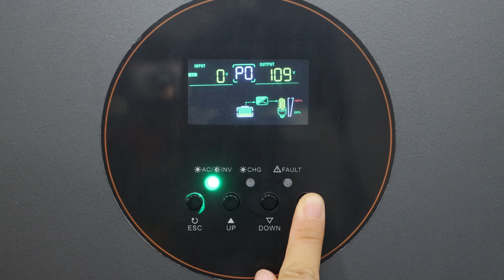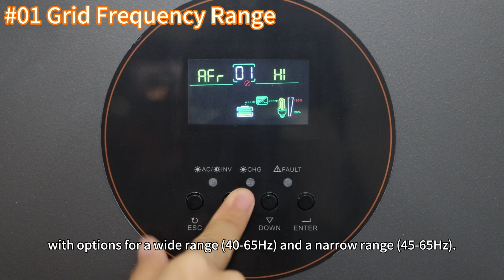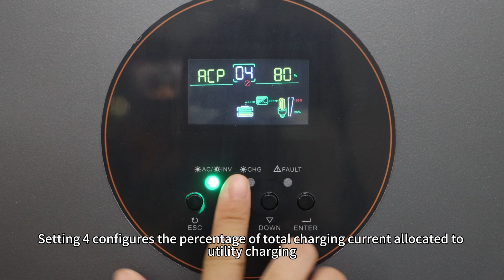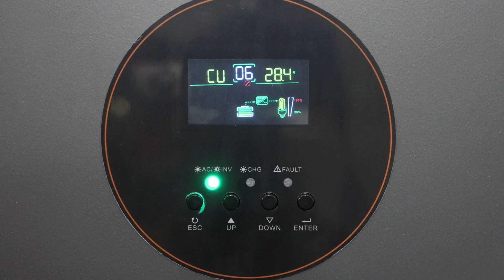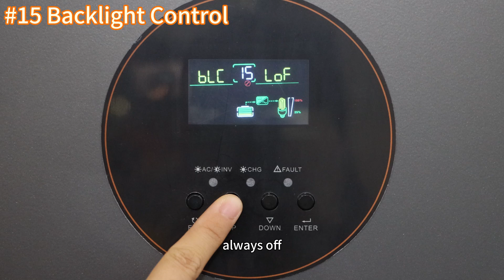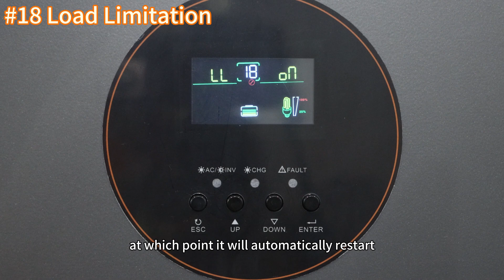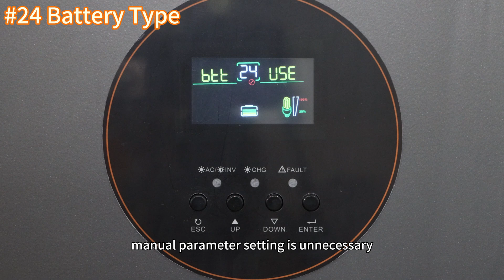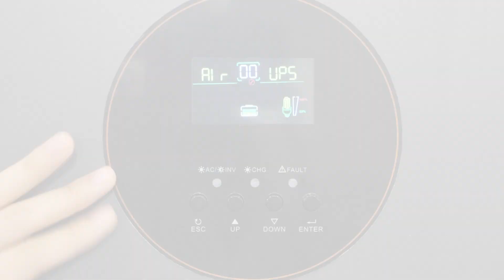How to Setup the POW-RELAB Series Low Frequency Inverter?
Welcome back to the PowMr channel! In this video, we'll demonstrate how to configure the settings for the POW-RELAB solar frequency inverter.

The POW-RELAB series includes the RELAB-U series with an output voltage of 100 to 120V, the RELAB-E series with an output voltage of 200 to 240V, and the RELAB-SPLIT-U series, which supports single-phase output of 100 to 120V and split-phase output. These variants cater to various AC power system voltage applications.

Covering a range of power ratings, these inverters are ideal for various solar system applications. The 3KW model suits small households, powering basic needs such as lighting, TVs, computers, refrigerators, and small air conditioners, as well as small office setups with computers, printers, and lighting.

The 5KW model is suitable for medium-sized homes, handling appliances like washing machines, larger air conditioners, and microwaves. It also supports more office equipment in small to medium-sized offices, including small servers, networking equipment, and meets the power demands of small commercial setups.

The 10KW model caters to larger homes, enabling multiple high-power appliances to run simultaneously. It also addresses comprehensive power requirements in large and medium-sized office spaces, accommodating multiple offices, large copiers, servers, and air conditioning systems. Additionally, it serves commercial and industrial applications, supporting small factories, workshops, and farms requiring high-power equipment operation.